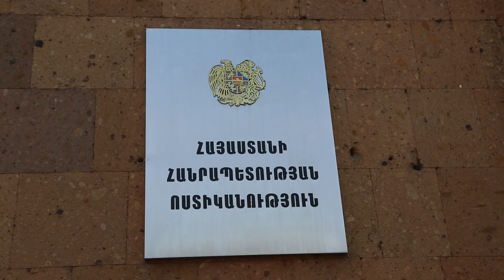Հոկտեմբերի 24-ին ոստիկանության ստորաբաժանումներում ապօրինի զենք-զինամթերք է հանձնվել